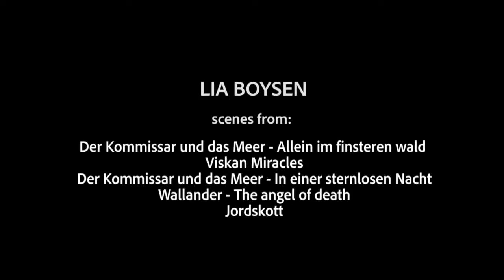Kopia av Lia Boysen Showreel 2018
Lia Boysen showreel scenes 2018